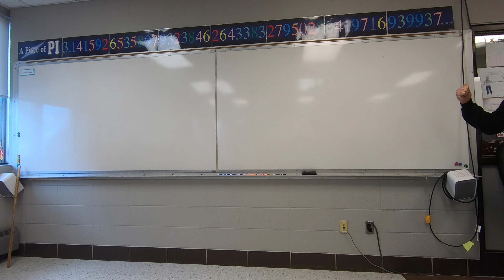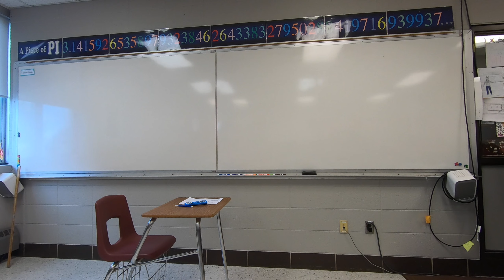Calculus: Section 1.4-1.7 - Exam (finish date)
Section 1.4-1.7 - Exam (finish date)
-Test unit 2